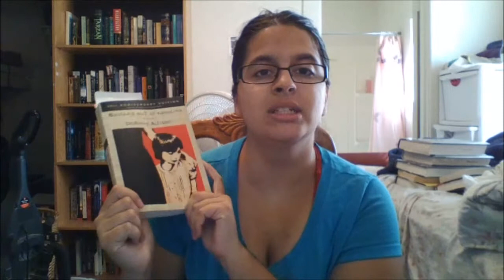SEPTEMBER WEEKLY ROUND UP(#1)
Wherein I tell you all the books I read and tried to read